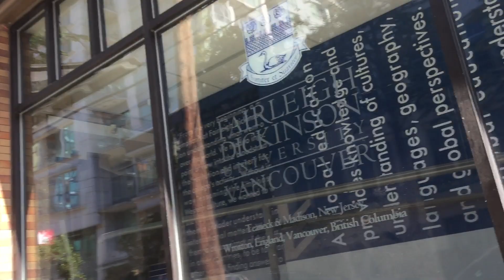FDU Vancouver Campus || Fairleigh Dickinson University,Cambie st,Downtown Vancouver.